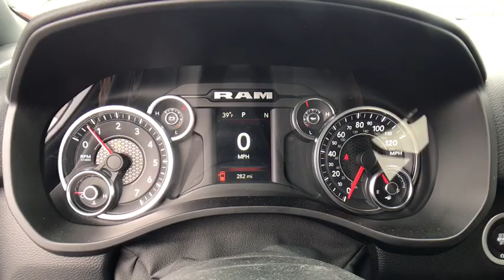2019 Ram 1500 Carson City, Dayton, Reno, Lake Tahoe, Carson valley, Northern Nevada, NV 698752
2019 Ram 1500 BIG HORN / LONE STAR CREW CAB 4X4 6'4 BOX - Stock#: 698752 - VIN#: 1C6SRFMT1KN698752

1-Year SiriusXM Radio Service,180 Amp Alternator,3 Rear Seat Head Restraints,4 Way Front Headrests,50 State Emissions,8.4' Touchscreen Display,Active Noise Control System,Add Class IV Receiver Hitch,Anti-Spin Differential Rear Axle,Apple CarPlay,Auto Dim Exterior Driver Mirror,Big Horn IP Badge,Big Horn Level 1 Equipment Group,Bucket Seats,Center Console Parts Module,Class IV Receiver Hitch,Cluster 3.5' TFT Color Display,Deluxe Cloth Bucket Seats,Dual Rear Exhaust w/Bright Tips,Engine: 5.7L V8 HEMI MDS VVT,Exterior Mirrors Courtesy Lamps,Exterior Mirrors w/Supplemental Signals,Foam Bottle Insert,For More Info, Call ,Front Seat Back Map Pockets,Full Length Floor Console,GVWR: 7,100 lbs,Glove Box Lamp,Google Android Auto,Heavy Duty Engine Cooling,Hemi Badge,Integrated Center Stack Radio,Manual Adjust 4-Way Front Passenger Seat,Power 4-Way Driver Lumbar Adjust,Power 8-Way Driver Seat,Power Adjustable Pedals,Power Black Trailer Tow Mirrors,Power Heated Fold Away Mirrors,Power-Folding Mirrors,Quick Order Package 25Z Big Horn/Lone Star,Radio: Uconnect 4 w/8.4' Display,Rear 60/40 Folding Seat,Rear Dome w/On/Off Switch Lamp,Rear Power Sliding Window,Rear View Auto Dim Mirror,Rear Window Defroster,Single Disc Remote CD Player,SiriusXM Satellite Radio,Steering Wheel Mounted Audio Controls,Sun Visors w/Illuminated Vanity Mirrors,Trailer Brake Control,Trailer Tow Group,Trailer Tow Mirrors,Transmission: 8-Speed Automatic,Universal Garage Door Opener